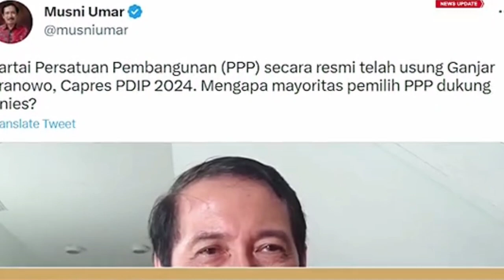Pemilih PPP Tidak Solid Dukung Ganjar Malah Dukung ANIS